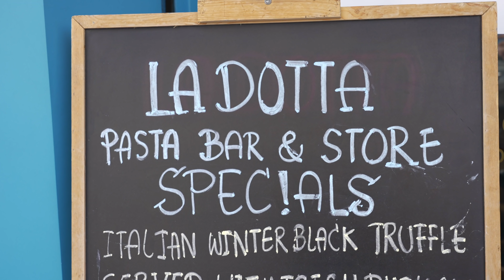เส้นพาสต้าแต่ละแบบ เรียกชื่อยังไงให้ถูก!? | Pasta 101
ใครเคยไปร้านอาหารอิตาลีแล้วมีปัญหากับการสั่งพาสต้าบ้าง??

เวลาเราเข้าไปนั่งในร้านเปิดเมนูมามีชื่อเส้นเต็มไปหมด แต่ไม่รู้ว่าต้องสั่งอะไรดี ชื่อนี้หน้าตาเป็นยังไงก็ไม่รู้ ในวันนี้เราจะพาทุกคนมาดูกันว่าเส้นพาสต้าแต่ละแบบมันเรียกว่าอะไรกันบ้าง อ่านออกเสียงยังไงบ้าง แล้วเส้นแบบไหนควรกินกับซอสอะไรบ้าง ไปดูกัน!